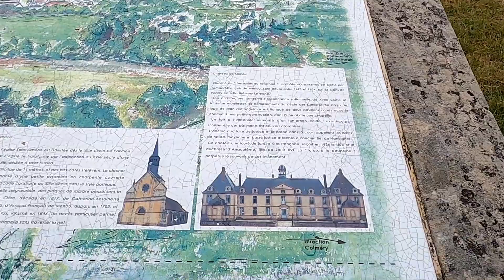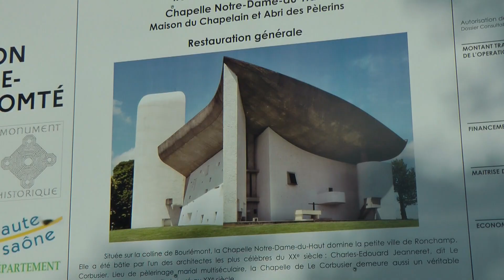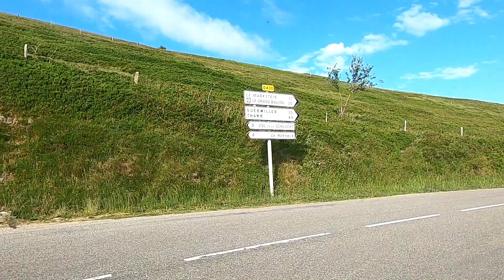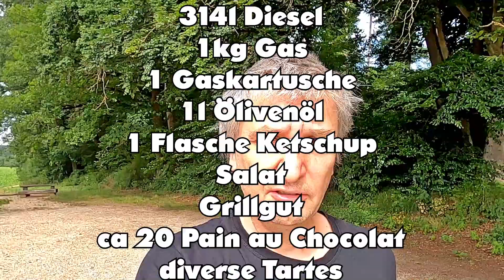Mit dem Campervan in die Bretagne, Teil 3 Entlang der Südküste der Bretagne und nach Hause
m Juni 2022 sind wir mit unserem Campervan in die Bretagne gefahren. Die Bretagne ist deutlich wilder als eher liebliche Normandie. Manches erinnert fast ein bisschen an Irland. An der Südküste wird es dann wieder mediteraner. Anschliessend sind wir quer durch Frankreich über kleine Straßen nach Hause gefahren